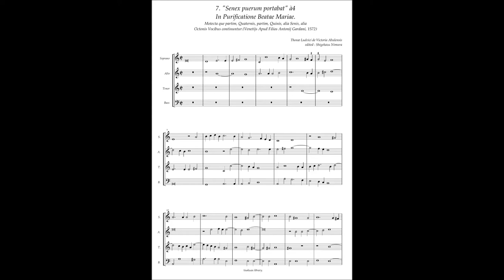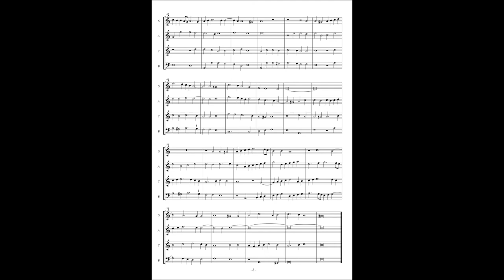Tomas Luis de Victoria, Motetta(1572) No.7 "Senex puerum portabat" à4